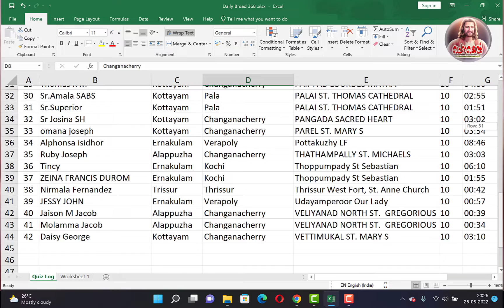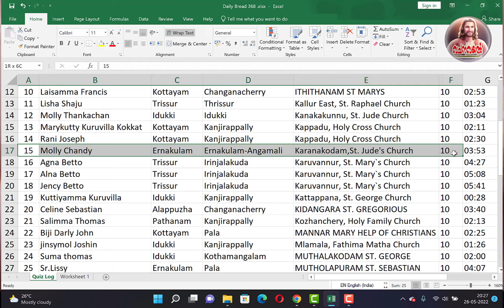Daily Bread 368 / വിജയി